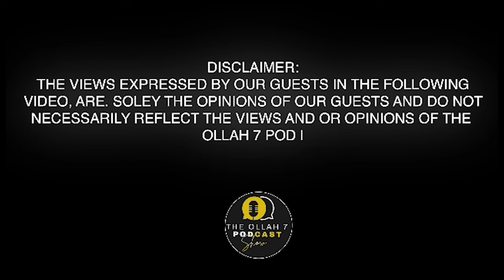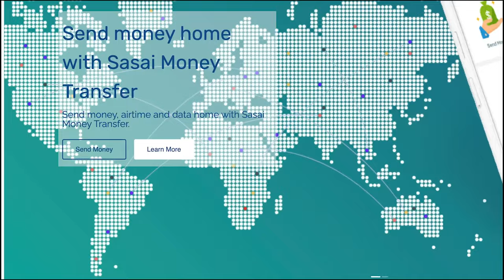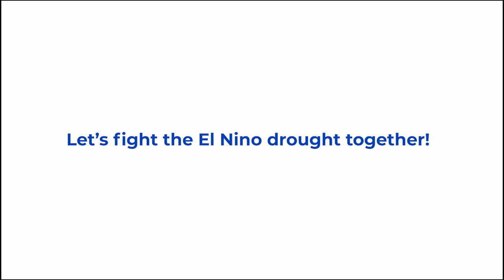Dj Ollah chats with 8 year-old Munyaradzi Chidzonga, who has a natural talent for acting...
Dj Ollah chats with 8 year-old  Munyaradzi Chidzonga, who has a natural talent for acting  and modellingDj Ollah chats with 8 year-old  Munyaradzi Chidzonga, who has a natural talent for acting  and modelling